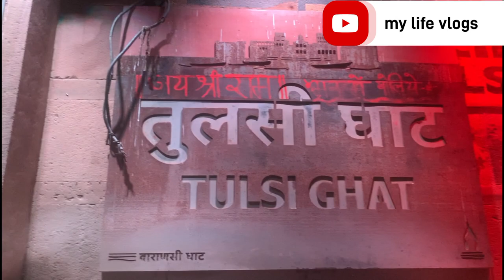Day 4 episode 14explore ghats